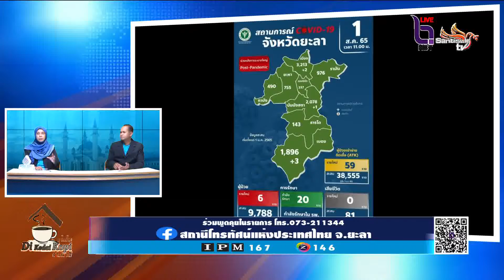ประชาชน สังเกตอาการตรวจหาโควิด 19 ต่อเนื่อง